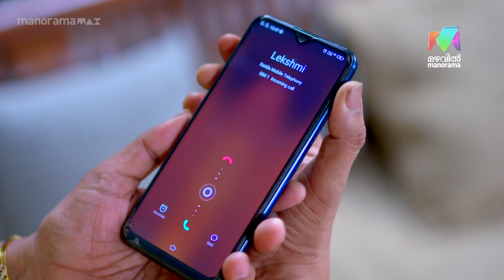ലക്ഷ്‌മിയിലെ മാറ്റം ശാരദയെ സന്തോഷിപ്പിക്കുമ്പോൾ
Ennum Sammatham || Everyday @ 7 pm|| Mazhavil Manorama || manoramaMAX